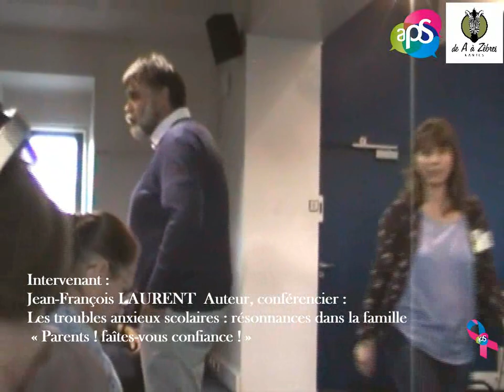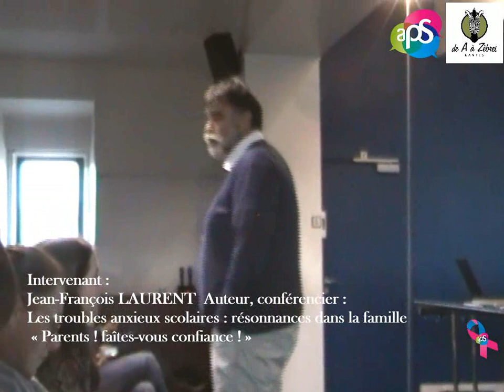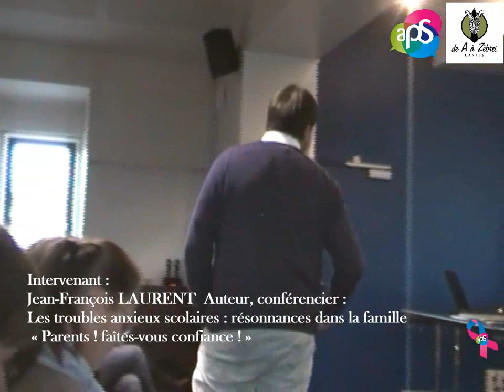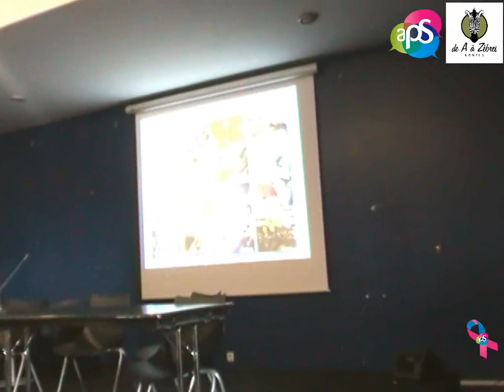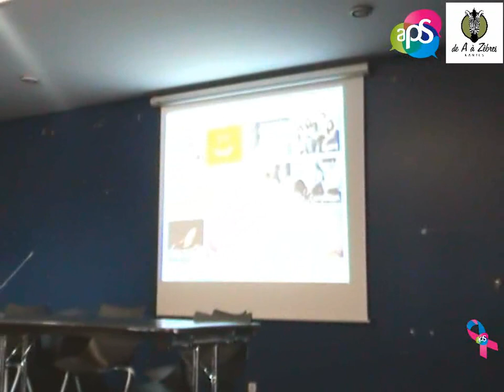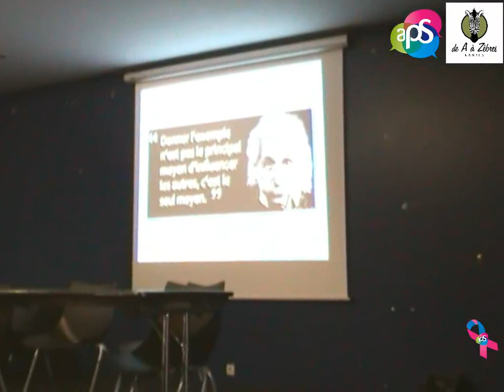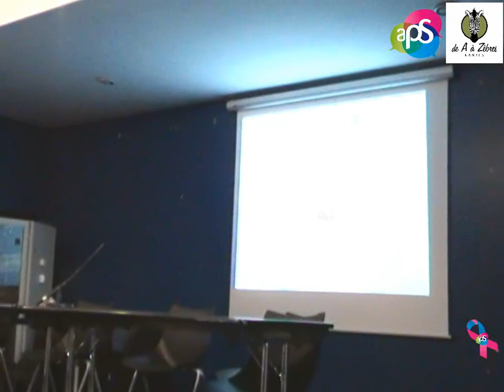2019 Conférence "Regards croisés sur les troubles anxieux scolaires" à Nantes- Jean-François LAURENT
Intervention de Jean-François LAURENT  Auteur, conférencier : Les troubles anxieux scolaires : résonnances dans la famille  « Parents ! faîtes-vous confiance ! »

Conférence organisée le samedi 16 novembre 2019 à Nantes,
par les associations APS Association Phobie Scolaire et l'association de A à Zèbres de Nantes.
Thème de la conférence  :
Regards croisés sur les troubles anxieux scolaires
(précocité, hypersensibilité, TSA, DYS, TDA/H : liens et résonnances dans la famille )